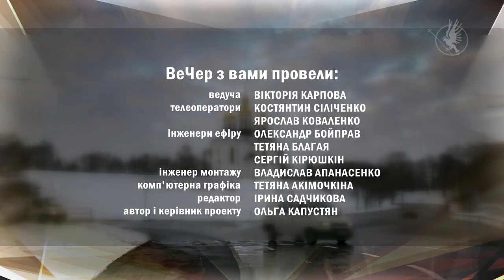Вечер 23.02.21 з Катериною Роговою